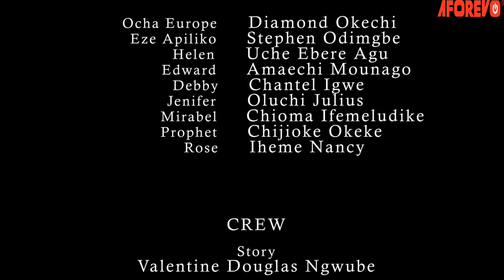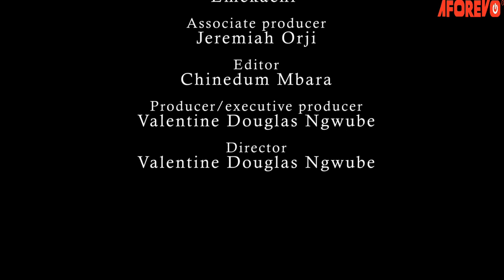See What The Ghost Of This Girl Did To Her Evil Boyfriend Who Torture Her To Death 2- African Movies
This Nollywood movie tells the story of  Debby's dreams of going to school was cut short by her father but this didn't stop her from going to the city. She met Ocha Europe who duped her and this led to her death.

Full Nigerian Movie Starring ; Diamond Okechi, Stephen Odimgbe, Amaechi Muonago

Aforevo name ; Ife Onye Metara Odiri Ya Pt 2